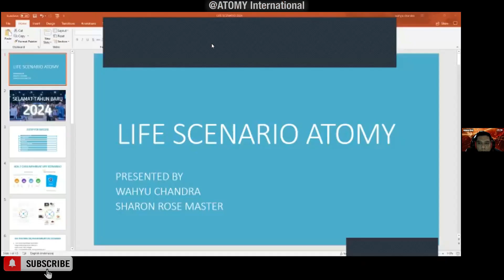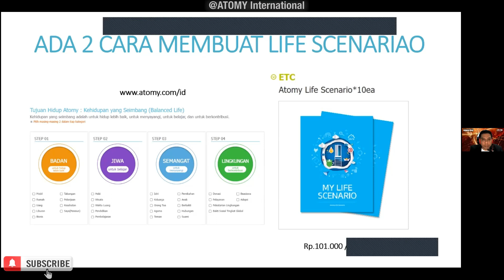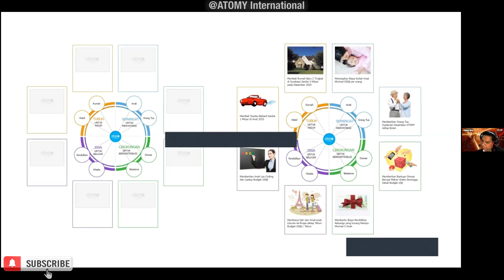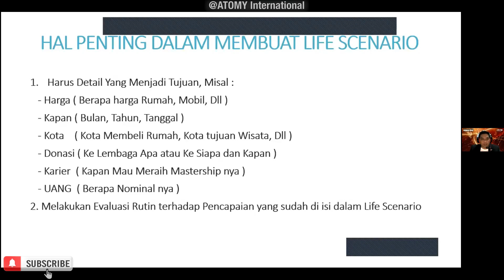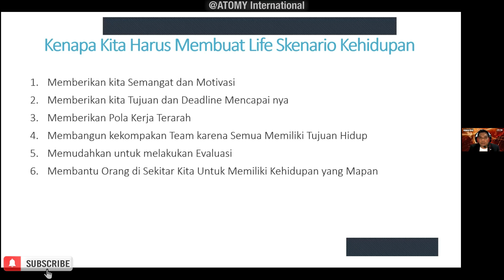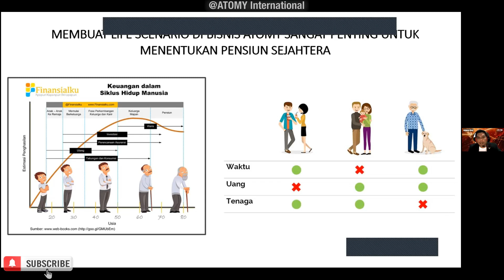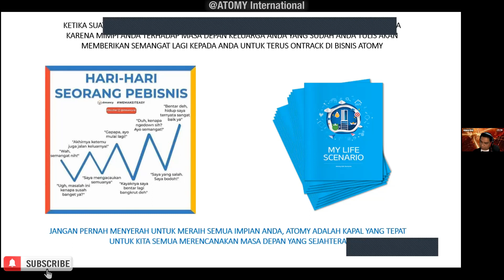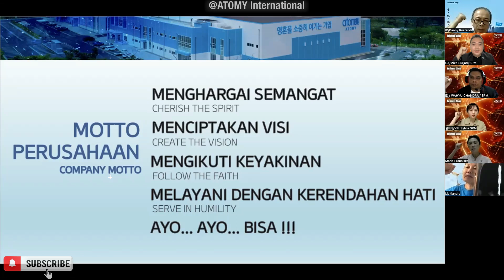S1 | ATOMY International 🇮🇩 8th Business Class "Life Scenario" | SRM Wahyu Chandra